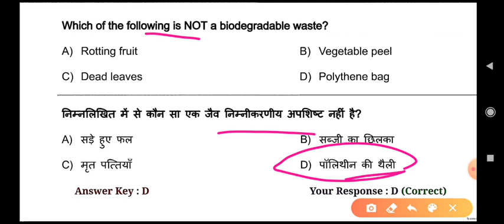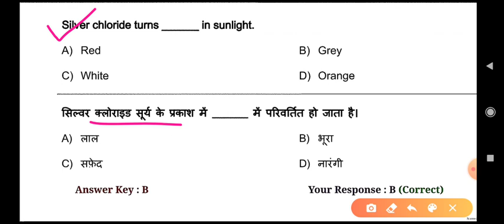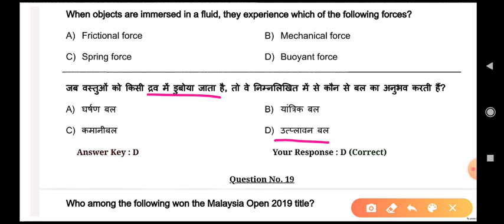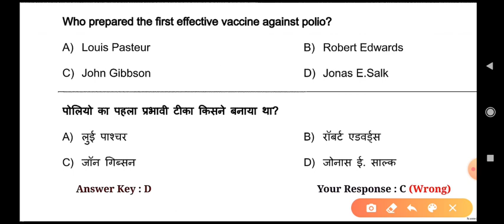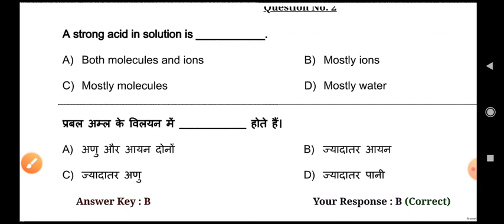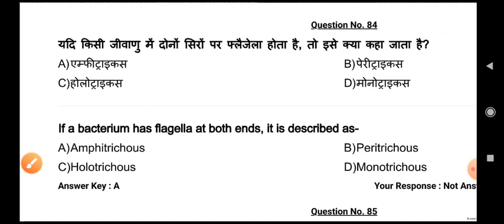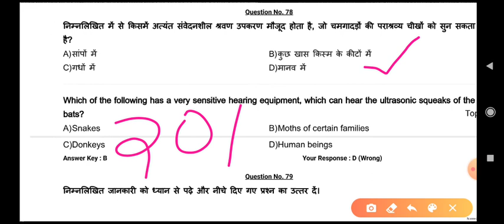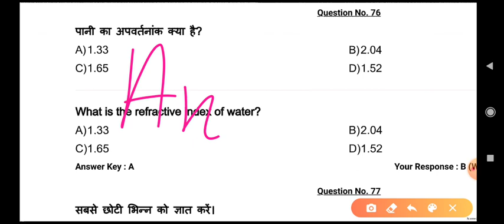Allahabad University entrance exams ba || bsc || bcom 2020_21